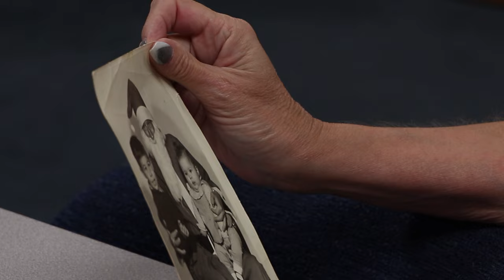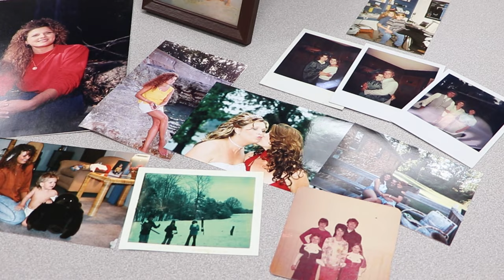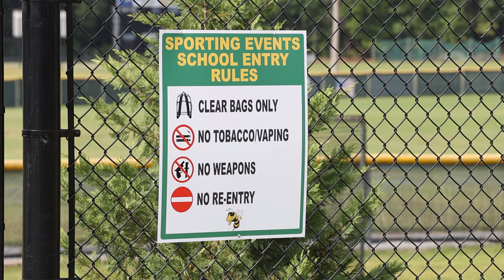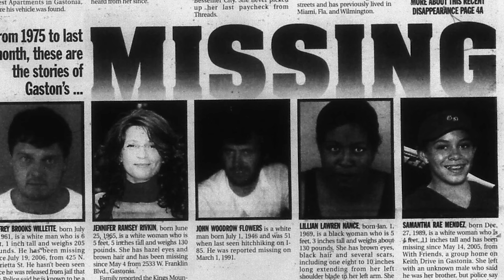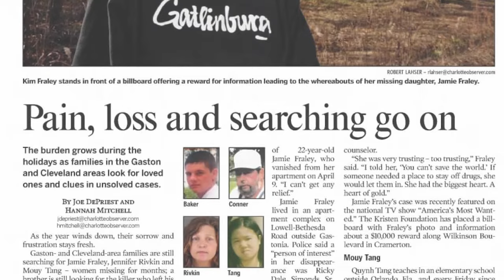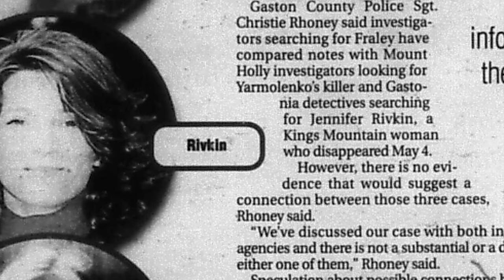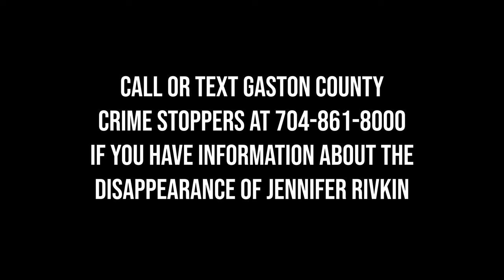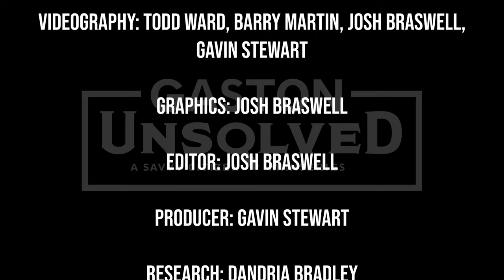Gaston Unsolved: Jennifer Rivkin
Welcome to Gaston Unsolved, a video documentary series on cold cases throughout Gaston County.

The goal of the series is to feature cold cases from police agencies in Gaston County in a multi-season, multi-year effort.